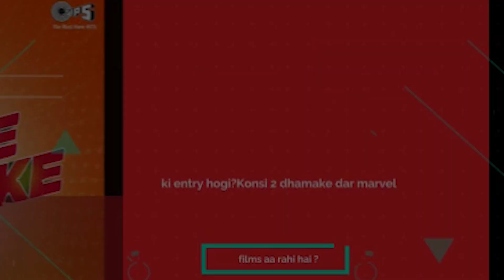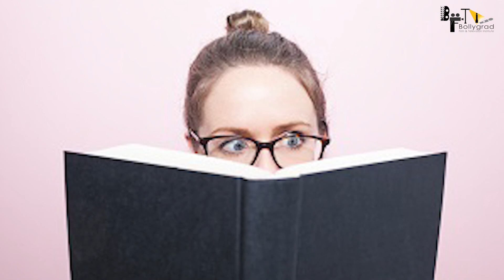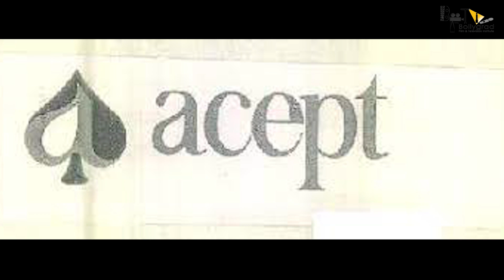Black Panther 2 Wakanda | 34 Trending Facts | Tenoch Huerta | Ryan Coogler | Danai Gurira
1:28 konsi 2 marvel films aa rahi hai?
2:00 kon lega black panther ki jaga?
2:30 kya film mein 2 villain ki entry hogi?

Check out Black panther 2 (2022) upcoming hollywood movie new interesting facts  by bollygrad studioz. Leading Role by Michael Jordan and chadwick boseman .black panther 2 is upcoming hollywood action movie

 It is not surprising if you are a die-hard fan of the American superhero film Black Panther. Well, we have a piece of good news for you. Marvel studio is ready to steal your heart. Yes, you guessed it right, Makers have announced an official release date for the movie. Black Panther 2is all set to start shooting in 2021. to continue the incredible legacy left by the history-making first movie, Black Panther.
We all felt downhearted when we heard the unfortunate news that Chadwick botsmen had died at 43 years old. As partisans and the business lamented Boseman’s awkward demise, strategies for the return (set for October 2018) justifiably expected to be delayed. Hopefully the film hits the theatres in july,2022.

A sequel that will continue to explore the incomparable world of Wakanda and all the rich and varied characters introduced in the 2018 film.

Epic Cinematic Music / Background Cinematic Conceptual Music Officially Created by Bollygrad studioz
Black Panther 2 is set to start filming in 2021 to continue the incredible legacy left by the history-making first movie.

Black Panther is a 2018 American superhero film based on the Marvel Comics character of the same name. Produced by Marvel Studios and distributed by Walt Disney Studios Motion Pictures, it is the 18th film in the Marvel Cinematic Universe (MCU). The film was directed by Ryan Coogler, who co-wrote the screenplay with Joe Robert Cole, and it stars Chadwick Boseman as T'Challa / Black Panther alongside Michael B. Jordan, Lupita Nyong'o, Danai Gurira, Martin Freeman, Daniel Kaluuya, Letitia Wright, Winston Duke, Angela Bassett, Forest Whitaker, and Andy Serkis. In Black Panther, T'Challa is crowned king of Wakanda following his father's death, but he is challenged by Killmonger who plans to abandon the country's isolationist policies and begin a global revolution.

Wesley Snipes expressed interest in working on a Black Panther film in 1992, but the project did not come to fruition. In September 2005, Marvel Studios announced a Black Panther film as one of ten based on Marvel characters and distributed by Paramount Pictures. Mark Bailey was hired to write a script in January 2011. Black Panther was officially announced in October 2014, and Boseman made his first appearance as the character in Captain America: Civil War (2016). Cole and Coogler had joined by then, with additional casting in May making Black Panther the first Marvel film with both a predominantly black cast and a black director. Principal photography took place from January to April 2017 at EUE/Screen Gems Studios in the Atlanta metropolitan area, and Busan, South Korea.

Anchor:-Sneha Singh
Scipt By:-Sneha Singh
Editor:-Shubham Agarwal
uploaded shreyas